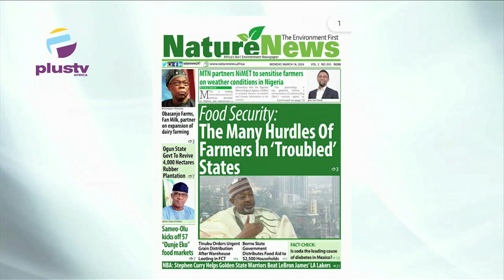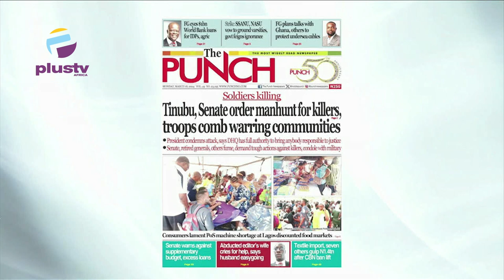Lagos Govt Unveils 25% Discounted Food Markets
Dr Law Mefor (Social And Forensic Scientist)